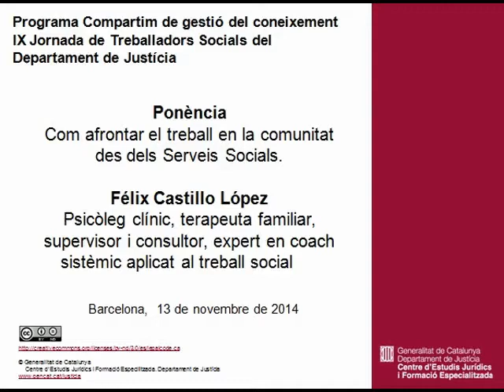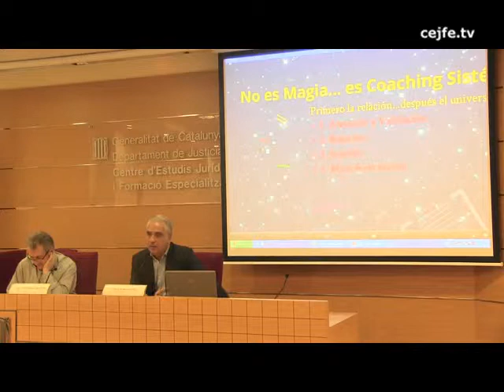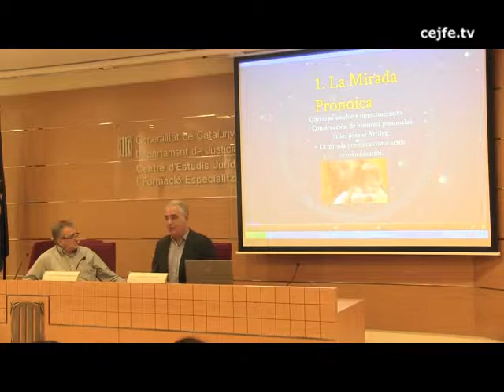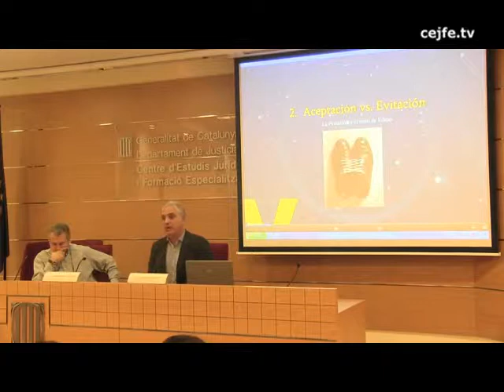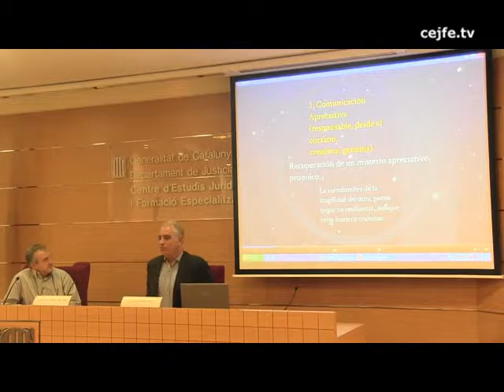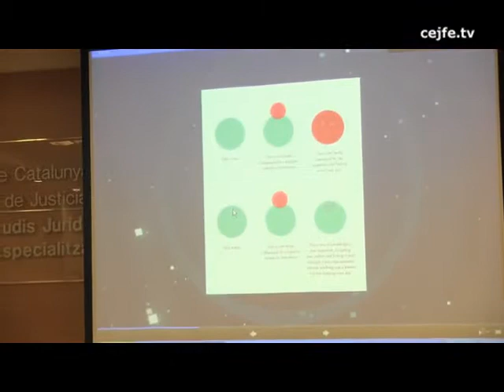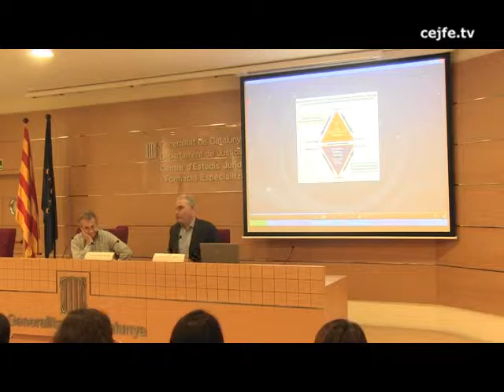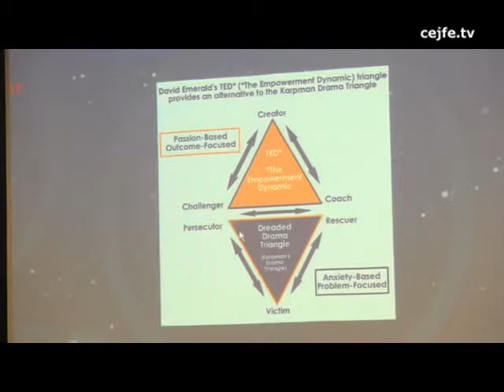Com afrontar el treball en la comunitat des dels Serveis Socials. Félix Castillo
IX Jornada de Treballadors Socials del Departament de Justícia. El pas cap a la comunitat. Programa Compartim de gestió del coneixement.
Ponència: Com afrontar el treball en la comunitat des dels Serveis Socials. Félix Castillo